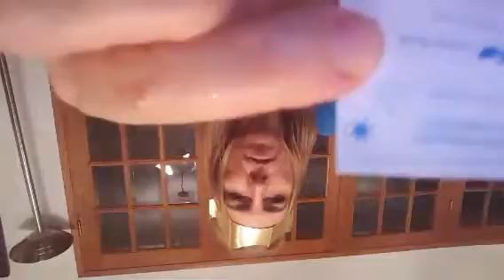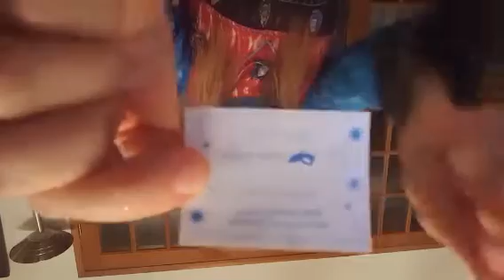👑last night in basingstoke, England ...👑tagtribes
Recorded on 12/18/2015 09:19 PM UTC by lauracrisci
Basingstoke and Deane
Live viewers: 17